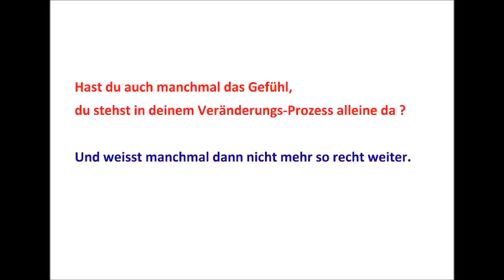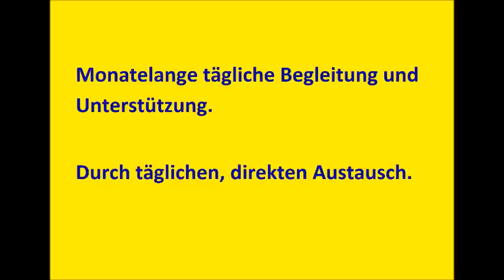LEICHTER leben...lernen. In Gemeinschaft. Mit täglicher Unterstützung.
Endlich wieder wohler fühlen..in der EIGENEN Haut ! Durch  langfristige Begleitung und Unterstützung mit täglichem Kontakt in einer Praxis-Gruppe. .
Und hier die direkten Links zum Kreativen QuantenBEWUSSTsein. Wellness von Innen,- endlich wieder wohler fühlen...in der eigene. Sofort spürbare Veränderung und kinderleicht.
Kreatives QuantenBEWUSSTsein.